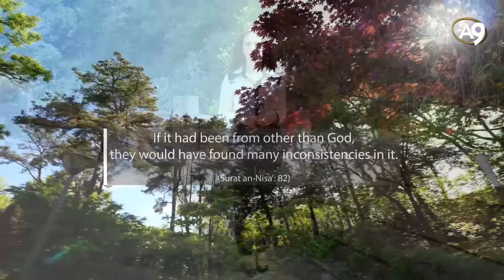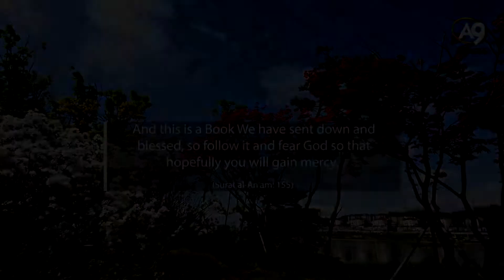The Qur'an is God's Revelation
From "Miracles of the Qur'an - 1" documentary.